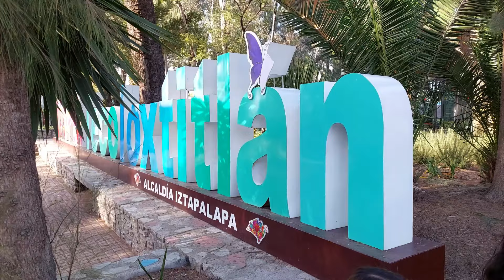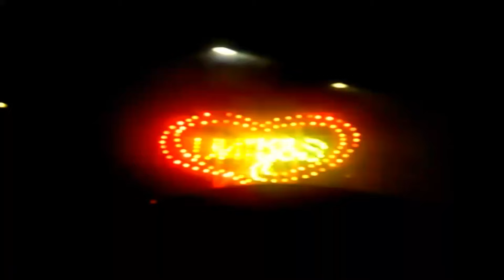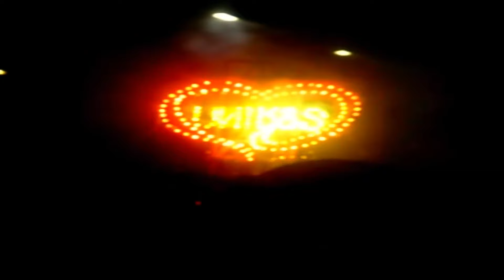Entrevista a Charras Las Unikas de San Sebastián Tecoloxtitlán, Rumbo a su 15° Aniversario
Charras Las Unikas de San Sebastián Tecoloxtitlán, Rumbo a su 15° Aniversario